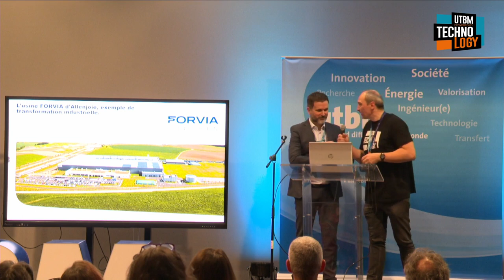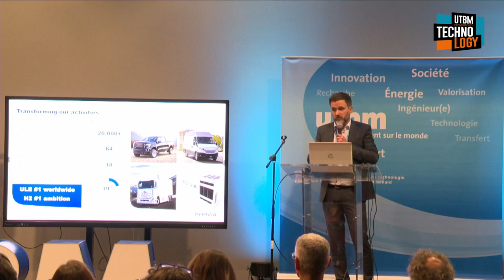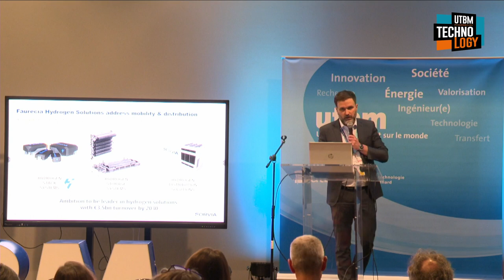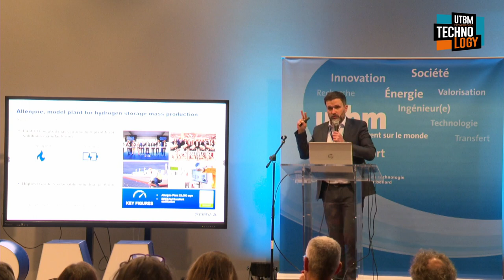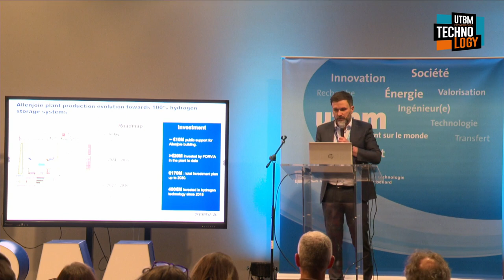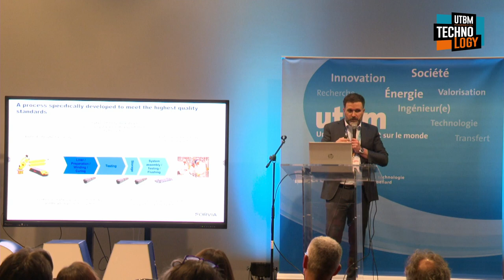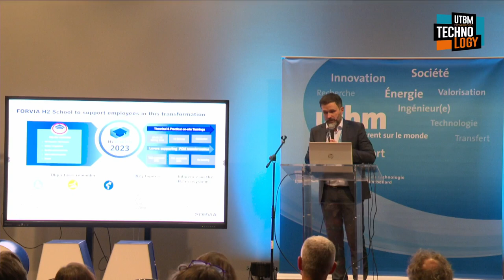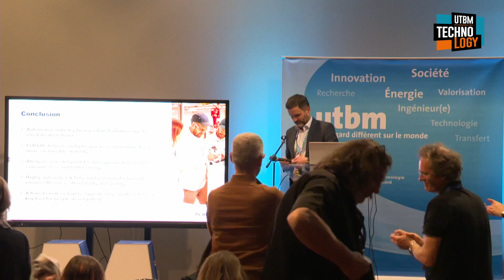Conférence Raphaël Pourret - UTBM Crunch Time 2024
Conférence de Raphaël Pourret sur la "transformation d'un site industriel".

© UTBM - Mars 2024